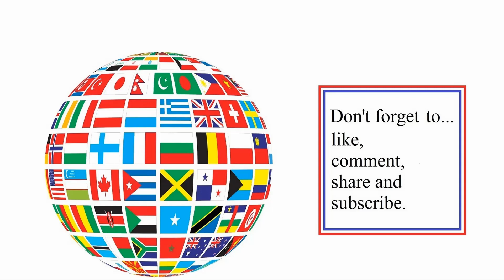Luke Cage civil war bout - Battle 331 in Ultimate Epic battle Simulator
Luke Cage civil war bout. Which side will win? Place your bets.